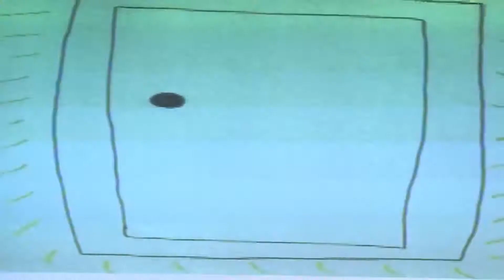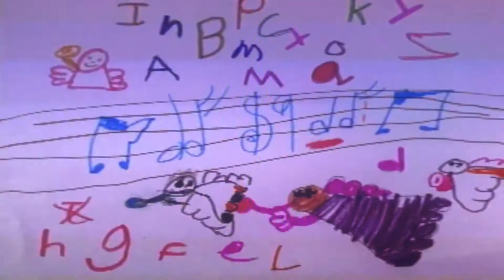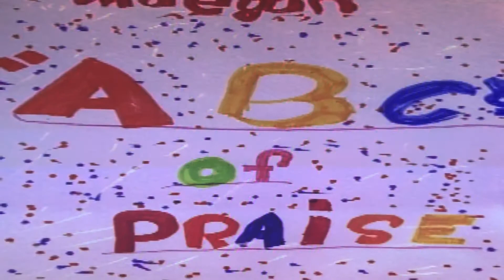ABCS OF PRAISE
Song written by Susie Williams and illustrated by the children of The Church On The Way, Van Nuys Ca.